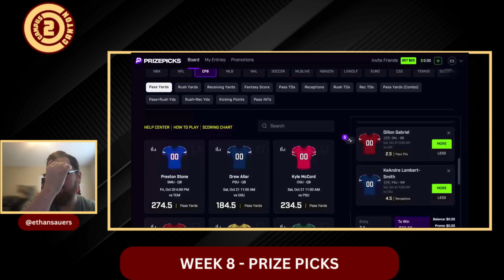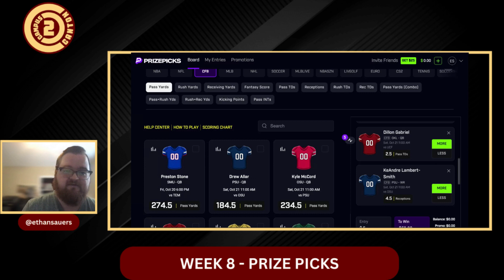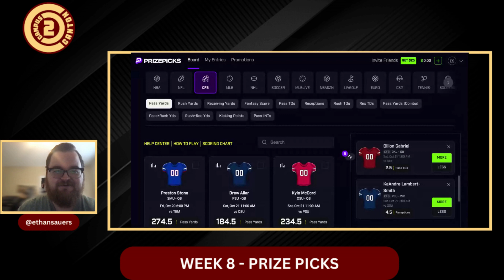Week 8 College Football Prize Picks | BEST PLAYS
Campus2Canton's Ethan Sauers breaks down some of his favorite plays from Week 8 of the college football season on Prize Picks